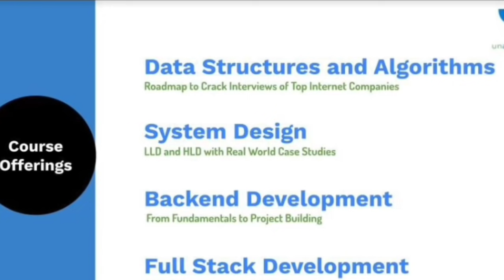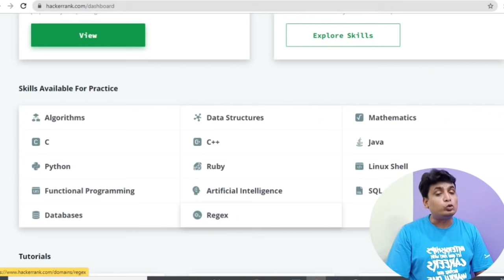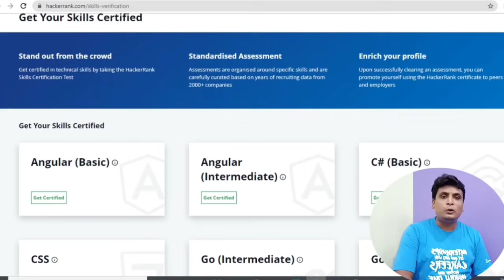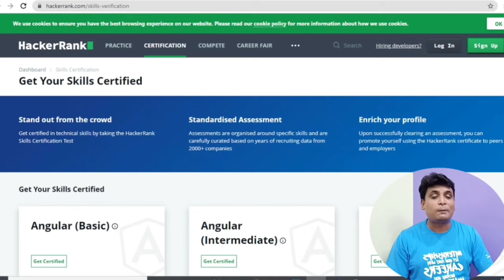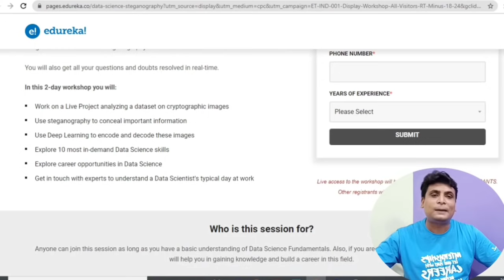Free Projects Certificate By Hackerrank | Tcs NQT Project Data Science | Deep Learning | ML Projects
Free Projects Certificate By Hackerrank | Tcs NQT Projects Certificate | Data Science | Deep Learning | Machine Learning | Project | Crack Tcs | Project Idea For Tcs Ninja 2022

Topic Covered
hackerRank free certificate
hackerrank competitive programming
hackerrank software engineer internship
winter internship
internship
hackerrank internship
software engineer internship
TCS ninja preparation
Project Idea For Tcs Ninja
Data Science Free Course
Deep Learning Free Course
Data Science Free Certificate
Deep Learning Free Certificate
Data Science Free Course With Certificate
Deep Learning Free Course With Certificate
competitive programming tutorial
competitive programming roadmap
competitive programming python
competitive programming course
competitive programming c++
competitive programming tutorial java
Hackerrank python solution
Hackerrank c programming
Hackerrank c solution
Hackerrank python programming
Projects For Resume
Project Certificate
Project On Python